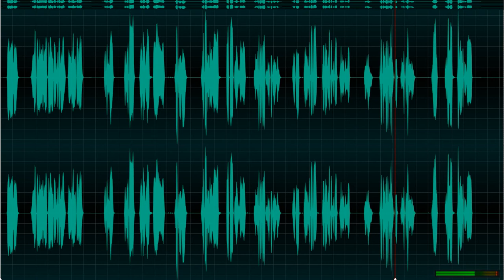Dasar 2 Pelajaran 3 물건사기(2) - 026 Bahasa Korea terpadu untuk orang Indonesia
Dasar 2 Pelajaran 3 물건사기(2) - 026